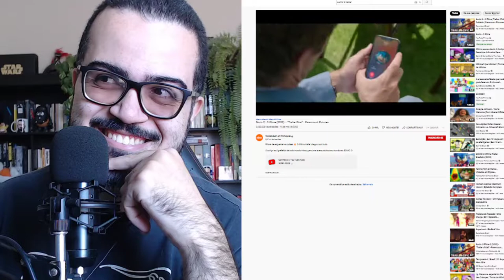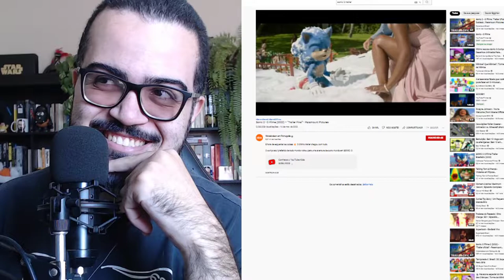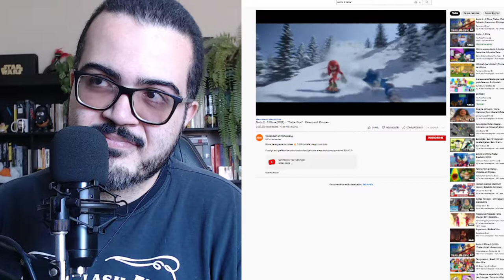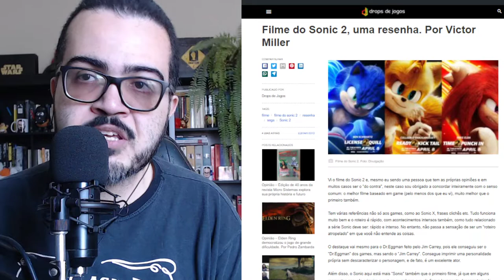SONIC 2 É O MELHOR FILME BASEADO EM GAME, DIZ JORNALISTA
Pedro Zambarda apresenta novo vídeo.